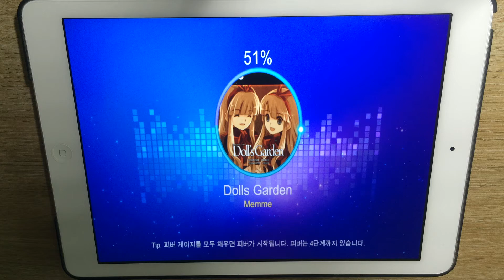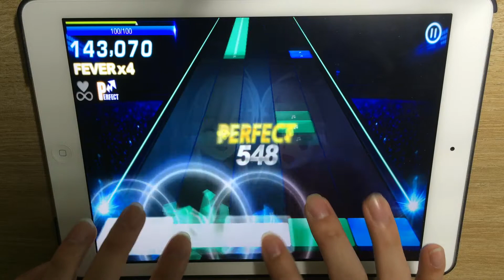[Music & Beat] (O2Jam) Lv.20 Doll's Garden - Memme by WoongCha, EZ2AC, Rhythm Game Play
WoongCha, one of the best O2Jam players.

He played  Lv.20 Doll's Garden - Memme, EZ2AC